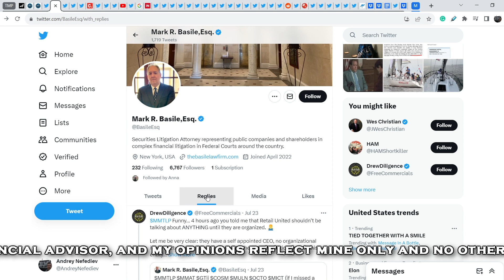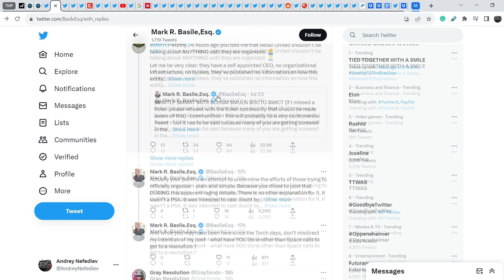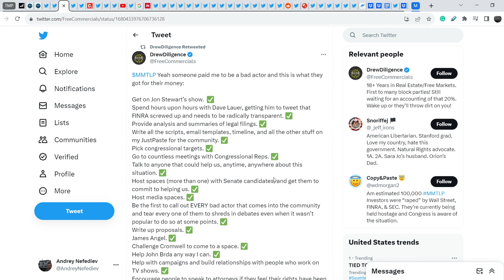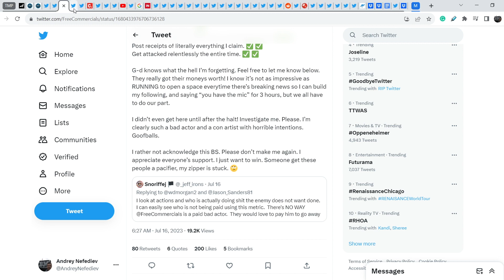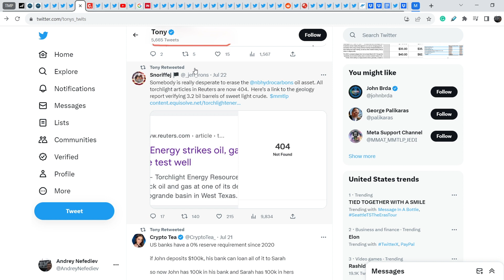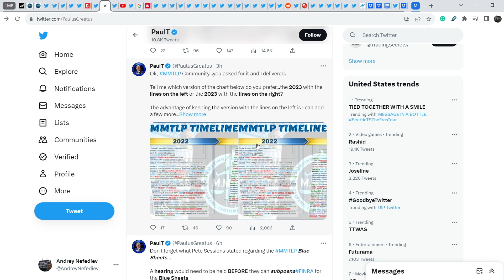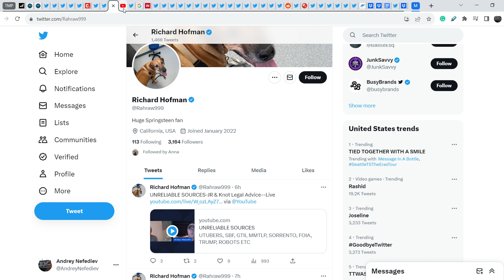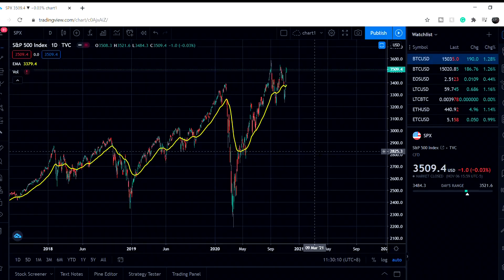MMTLP Community Confrontation! Will it Push Us Back?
Timecodes:
0:00 Intro
0:12 Fundamental Analysis